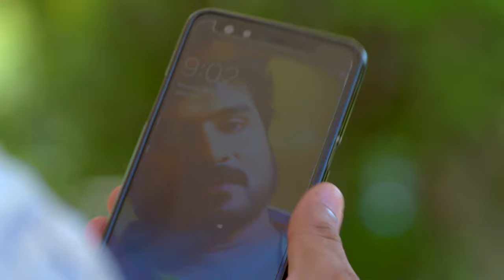STAR KASTHOORIMAN 129 TD 12 05 18